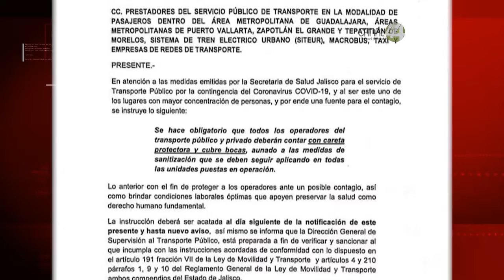Obligarán a conductores de transporte público, taxis y autos de plataforma, a usar careta protectora